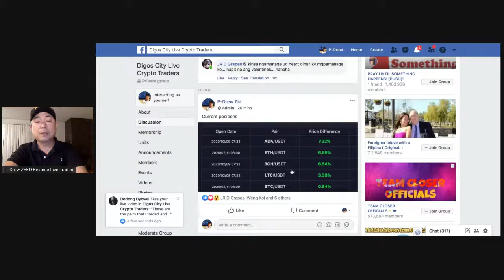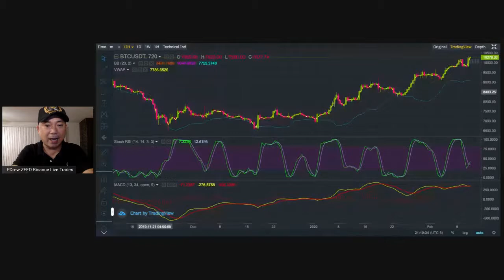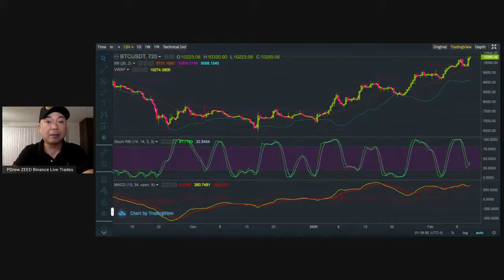Binance Update : Feb 12, 2020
These are the pairs that I traded and will trade today Feb 12, 2020. All positions are reference with 1,3, and 5 min TF for leverage and 2 and 4 hrs TF for day trades. The difference of 1.5 to 3 % are usually closed when reached. No need to swing the mentioned pairs.